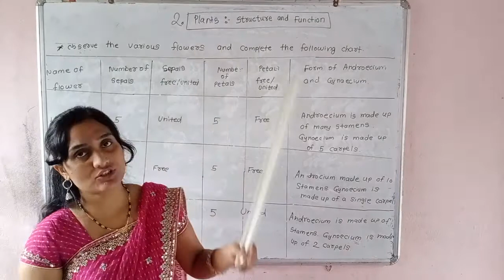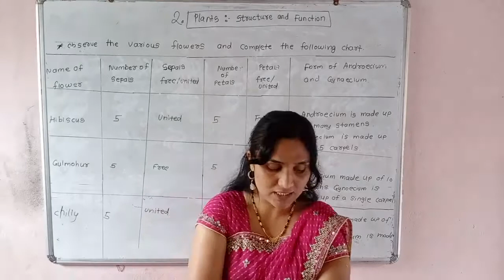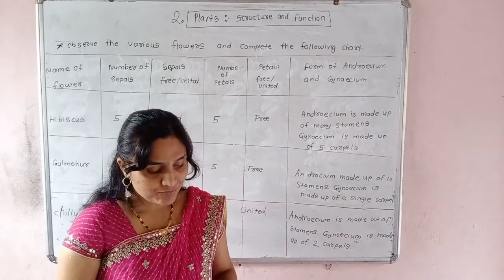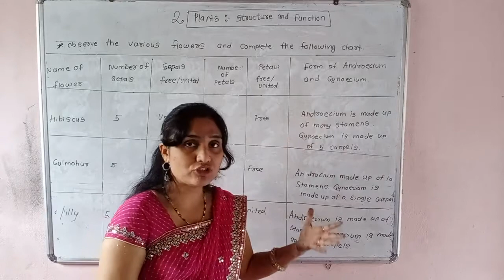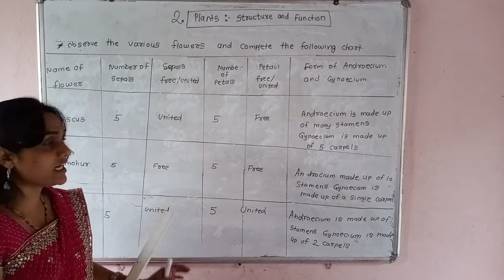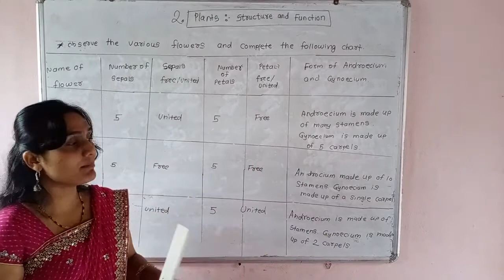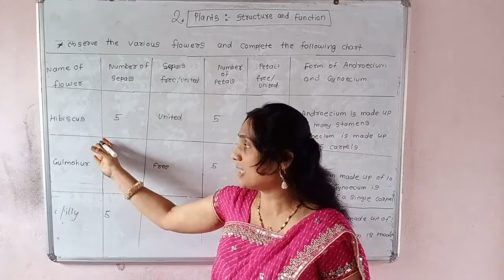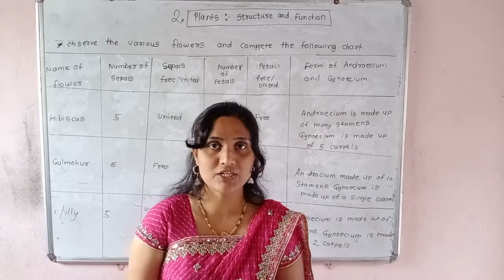7th class semi medium science Ch.no.2I